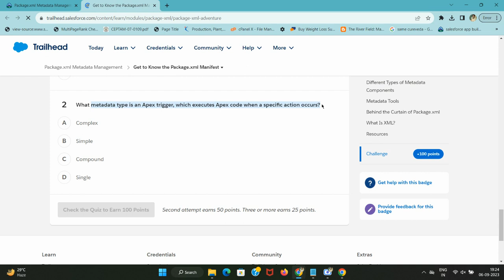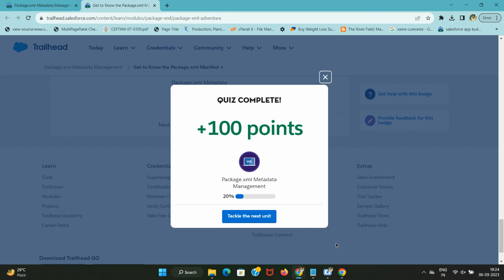Get to Know the Package xml Manifest | Package.xml Metadata Management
Deploying and updating metadata components is a normal part of your day when you’re creating apps on the Salesforce Platform. With all of the packaging types there are today, deciding which process to follow or which terminal command to run can sometimes be a challenge. You might be migrating profile permissions into defined permission sets, or maybe just grabbing a single metadata component for a deploy. Knowing how to use package.xml files to manage the metadata in your org is an essential tool for your toolbox.

Before we dive into creating a package.xml file, let’s take a moment to understand what metadata components are.

Metadata Components
A metadata component is an instance of a metadata type. Metadata types are the general classification for metadata components. For example, CustomObject is a metadata type for standard and custom objects. In the example below, the MyCustomObject__c custom object (a metadata component) is an instance of the CustomObject metadata type.